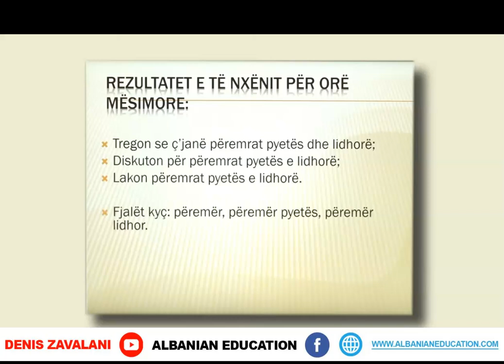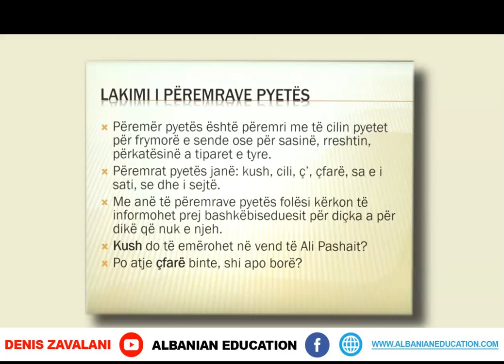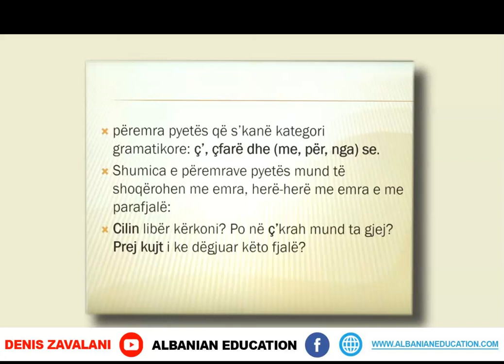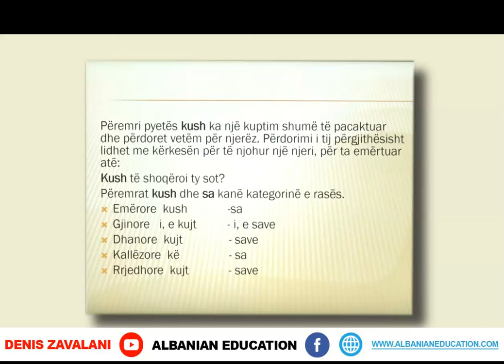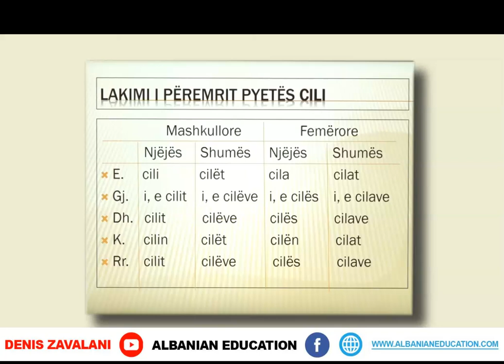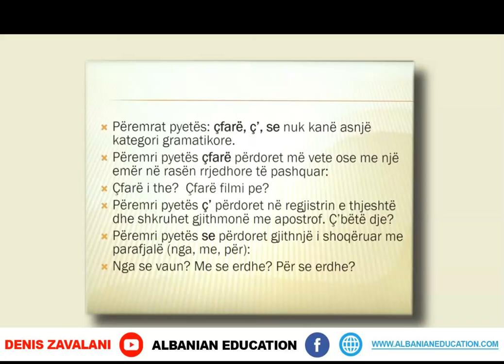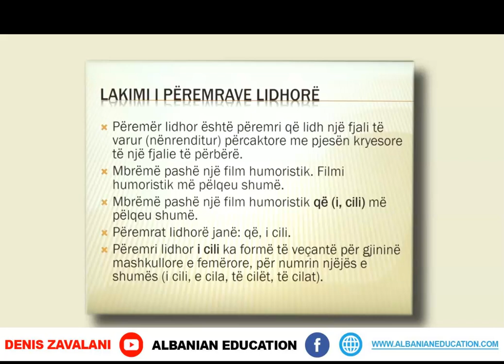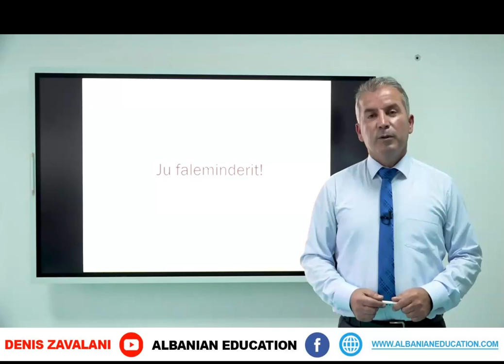6 01 049 Java e dhjetë Gjuhë shqipe lakimi i përemrave pyetës dhe lidhorë